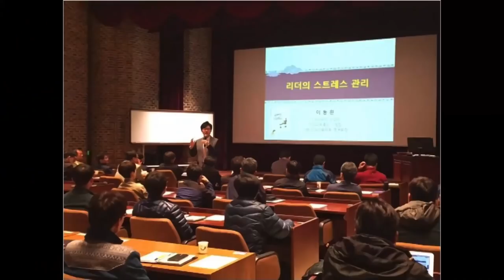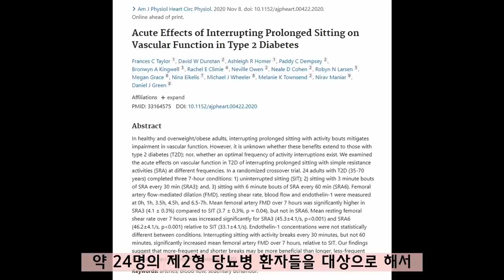혈액순환 안 되는 잘못된 습관 vs 혈액순환이 잘 되는 좋은 습관.a good habit of good circulation.